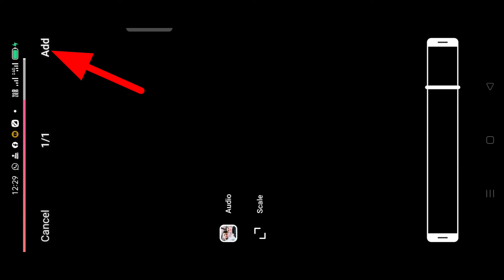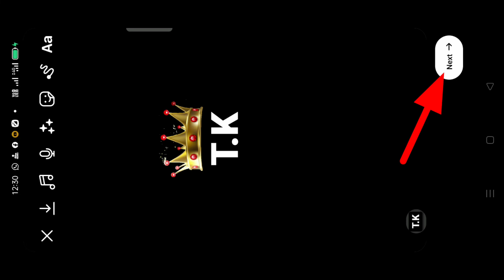instagram reels name art video editing | ye naam nhi brand h reel editing | viral reels editing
Hi Guys. ??
today i am back with one video in which i taught how to do instagram reels name art video editing | ye naam nhi brand h reel editing | viral reels editing

app use
vn app

videos

Link ?

Link ?

keyboard
Best Video Editing App For Instagram Reels | Instagram Reels Aesthetic Video Editing
Instagram Viral reels Editing | TWEET Reels For Instagram (2021) | Viral Tweet Reels Kaise Banaye?
Vn pp se Photo ki Video kaise banay
vn app me video kaise banaye
vn app me video kaise banaen
vn app me photo video kaise banaye
vn app me birthday video kaise banaye
vn app me hd video kaise banaye
vn app me lyrical video kaise banaye
vn app me 3 video kaise banaye
vn app me instagram video kaise banaye
vn app me best video kaise banaye
vn app me fast video kaise banaye
reels new trending video editing
new reels trending video editing alight motion
instagram reels new trending video editing
new trending reels video editing vn app
reels trending video editing kinemaster
new trending reels video editing kinemaster
reels trending video editing kaise kare
reels trending video editing photo
new trending reels video editing
new trending reels video editing 2022
saami saami reels editing
saami saami viral reels editing
video editing
reels editing
saami saami song reels editing
saami saami music reels editing
lokesh editing saami saami reels
saami reels video editing
saami video editing
allu arjun saami reels editing